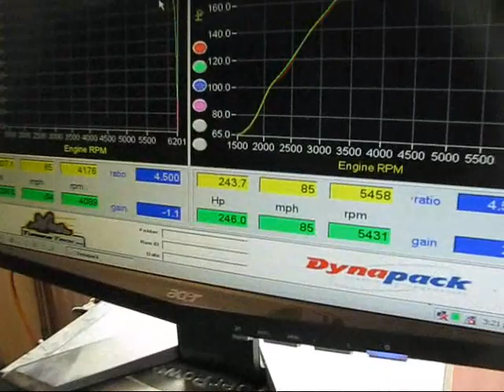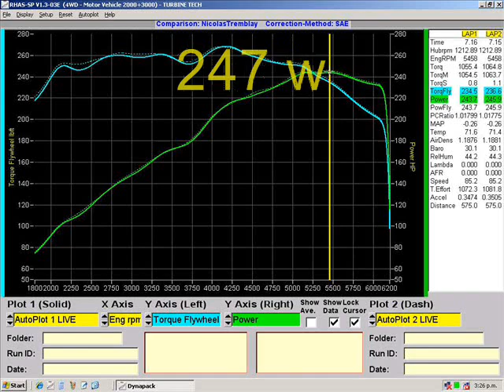nissan Xterra dyno 300hp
Nissan Xterra  offroad dyno run with K&N intake kit and bully dog programmer and some other goddies.